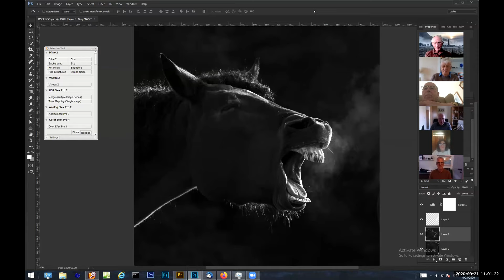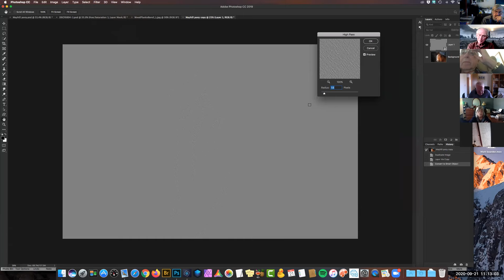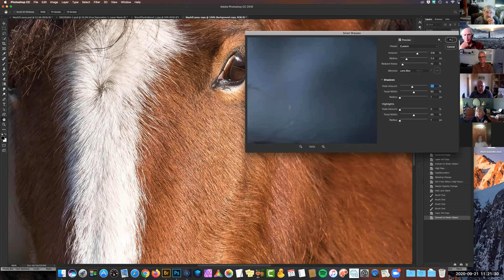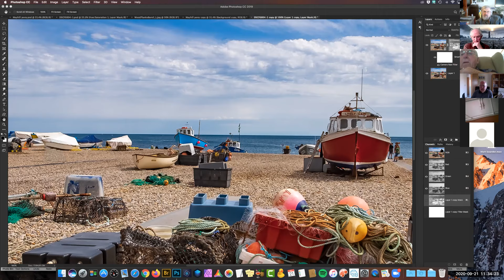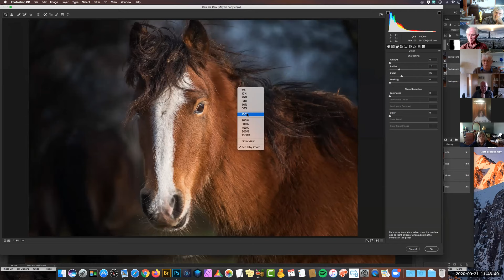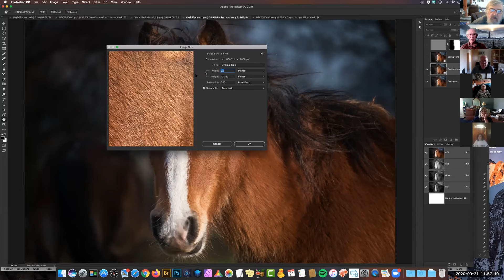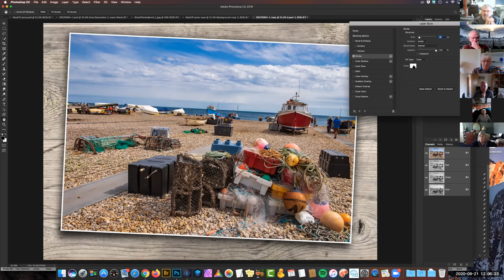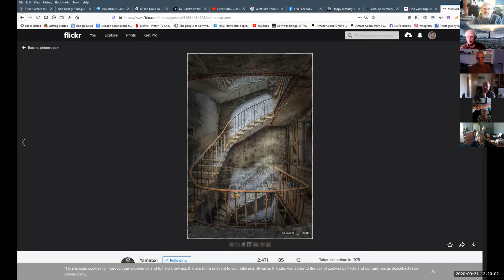HCC meeting with David Rowley, September21 2020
Subject:Sharpening